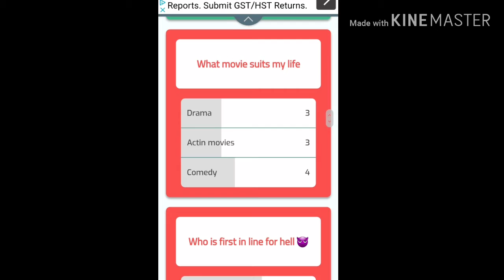Link in des READ PIN COMMENT